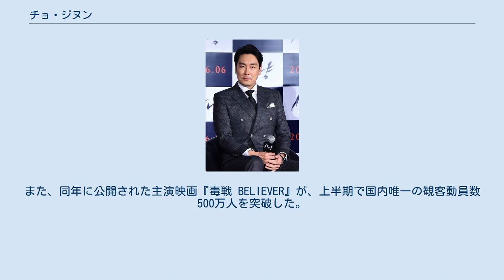チョ・ジヌン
チョ・ジヌン（韓: 조진웅、1976年3月3日 - ）は、韓国の俳優。
釜山広域市出身。
身長185cm。
SARAMエンターテインメント所属。
 慶星大学校演劇映画学科卒業。
2004年、映画『マルチュク青春通り』に出演し、俳優デビュー。
その後も、『高地戦』、『悪いやつら』、『ファイ 悪魔に育てられた少年』、『群盗』、韓国映画観客動員数歴代1位の『バトル・オーシャン 海上決戦』など、名バイプレーヤーとして数々の映像作品に出演。
 2014年に公開された映画『最後まで行く』にパク・チャンミン役で出演し、第51回百想芸術大賞映画部門最優秀演技賞、第35回青龍映画賞助演男優賞を獲得した。
 2016年放送のtvNドラマ『シグナル』での演技で、第1回Asia Artist Awardsドラマ部門およびtvN10 Awards演技部門で大賞を受賞。
 2018年には、映画『暗殺』（2015年公開）ならびに第69回カンヌ国際映画祭ノミネート作品『お嬢さん』（2016年公開）への出演が評価され、アカデミー賞を主催する米映画芸術科学アカデミー（AMPAS）の会員に選出された。
また、同年に公開された主演映画『毒戦 BELIEVER』が、上半期で国内唯一の観客動員数500万人を突破した。
 「チョ・ジヌン」という芸名は実父の氏名から。
 演劇 ミュージカル